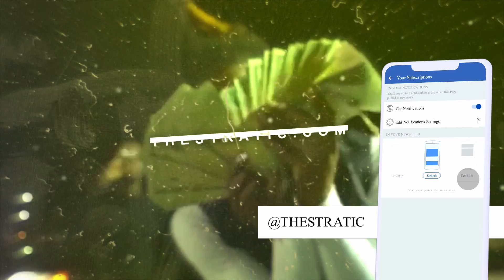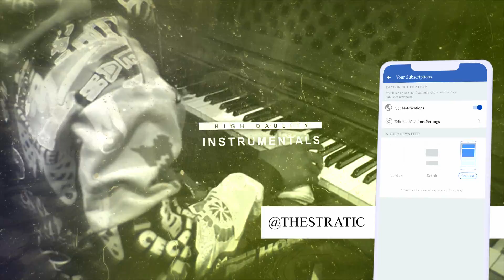Free Hotboii Type Beat - "Judge" | 438 Tok Type Beat| Prod. Stratic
Produced by Stratic x @zemco

A beat inspired by  438 Tok / Spotemgottem / Hotboii